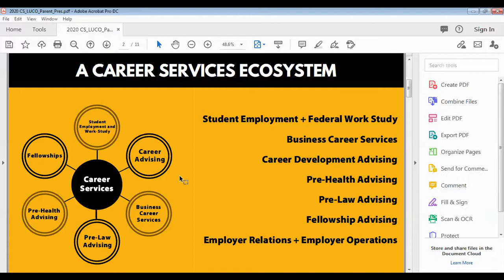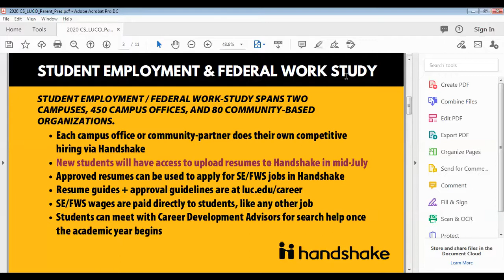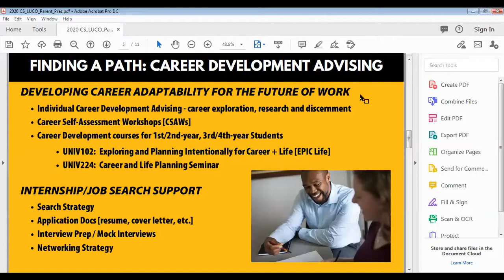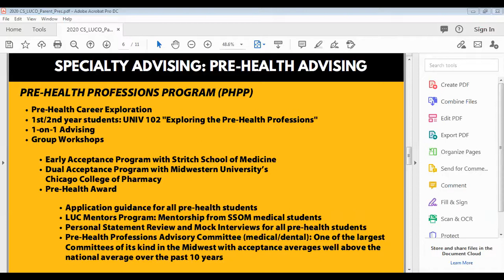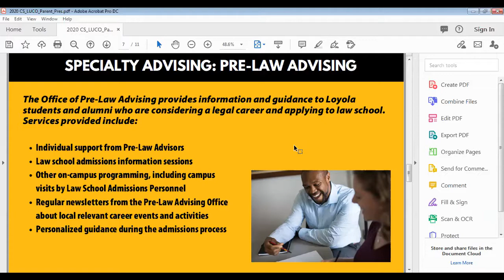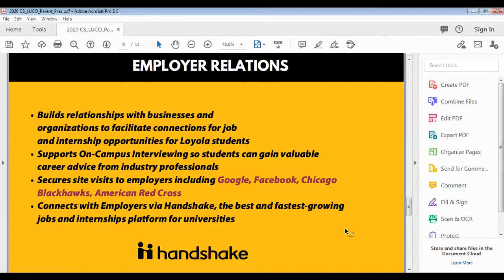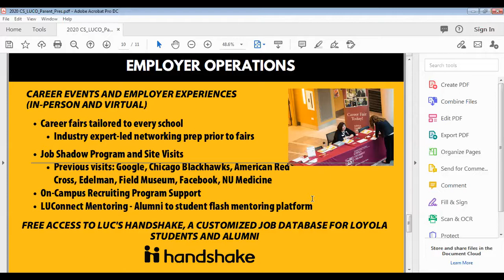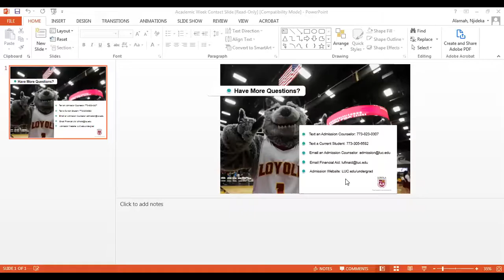Career Development Center Panel - Loyola University Chicago